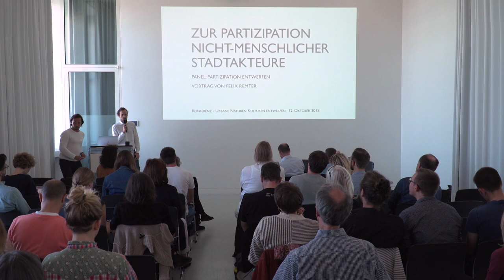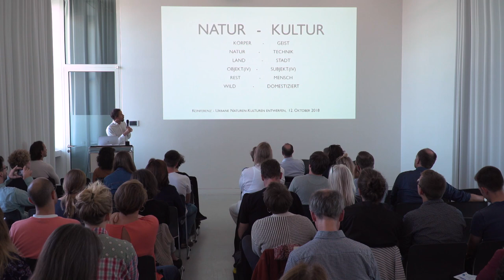Felix Remter: Zur Partizipation nicht-menschlicher Stadtakteure